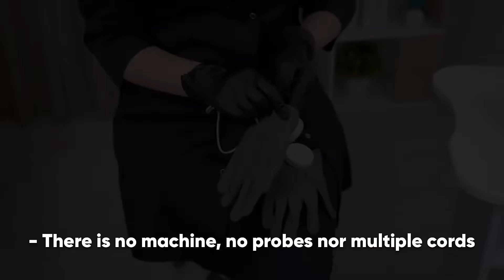Zemits ElastiStrom Portable Microcurrent Skin Toning Gloves Device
The one of a kind Portable Microcurrent Skin Toning Gloves Device!
Zemits ElastiStrom is the Synergy of Microcurrent Face Lift Technology and Manual Sculpting Massage, crafted for aestheticians and massage therapists advanced face and body practice.

⭐️THE NEWEST APPROACH TO SKIN TIGHTENING TREATMENTS
⭐️ Zemits engineers have invented ElastiStrom inspired with idea to combine the power of science and healing energy of hands in one unbelievable treatment.
⭐️Zemits ElastiStrom is the first fully portable microcurrent gloves device on market. There is no machine, no probes nor multiple cords.
⭐️ You wear the entire system on your hands, that gives endless freedom to your customized massage techniques empowered by the smart electrical current from the Zemits Gloves.